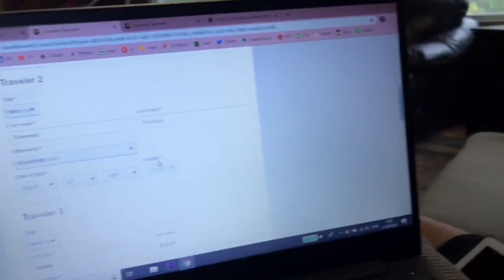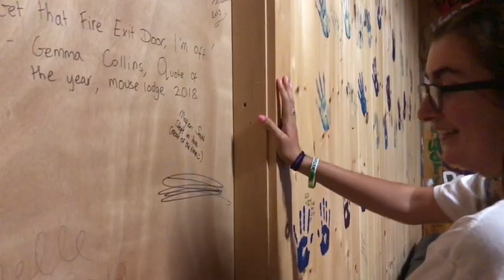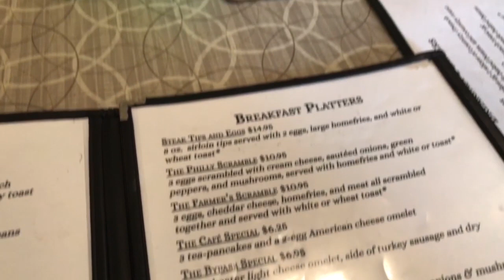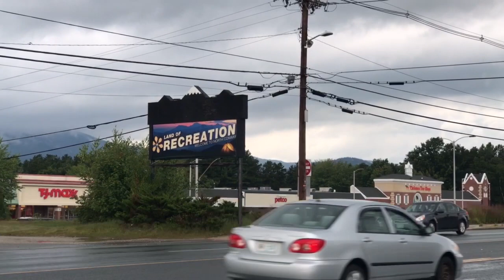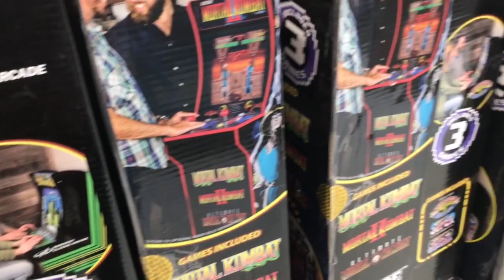Wedding after wedding ¬ Post camp week 2 AmeriCamp Camp America 2020 2019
Finally we find a green card.